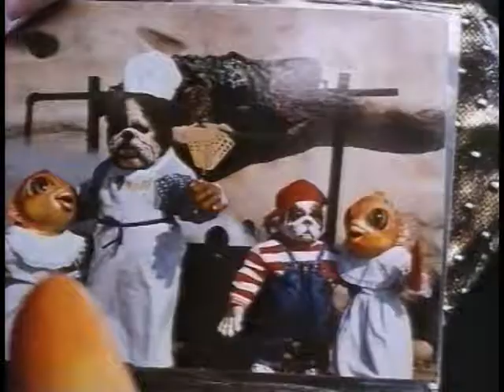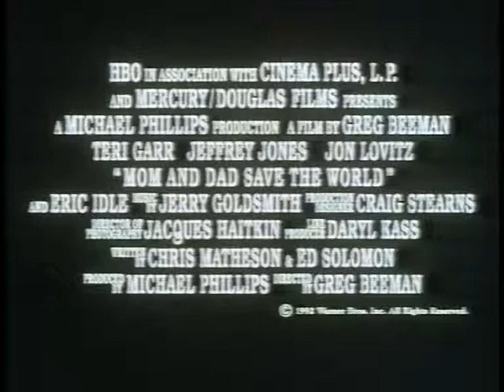Pidax - Mom und Dad retten die Welt (1992, Greg Beeman)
Tod Spengo, Herrscher über einen fast nur von Idioten bewohnten Planeten, will die Erde zerstören. Doch kurz davor entdeckt er das Ehepaar Marge und Dick, die gerade einen Ausflug unternehmen. Spengo, rasend verliebt in Marge, entführt die beiden.. Dick landet im Knast des Diktators, während Marge seinem penetranten Werben ausgesetzt ist. Zusammen mit Raff, dem ebenfalls inhaftierten rechtmäßigen König, gilt es nun, Spengo zu stürzen und so gleichzeitig auch die Erde zu retten.
Gut ausgestattete und abgedrehte SF-Komödie mit starken Darstellern, darunter Eric Idle als König Raff.
Quelle: Pidax-DVD